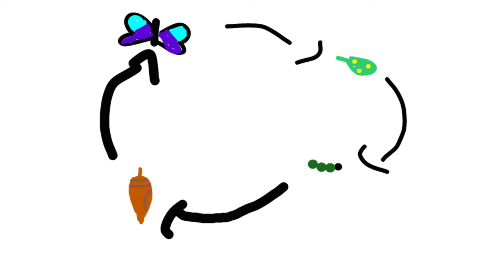the life cycle of a butterfly ol and o explores a butterfly